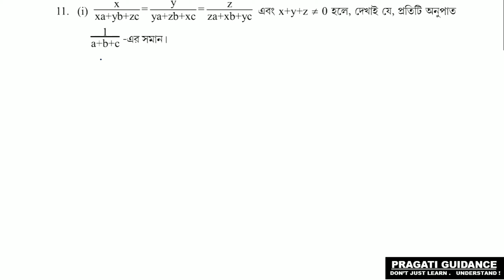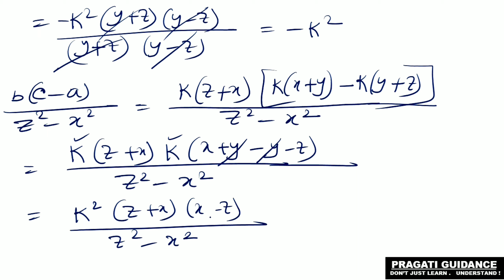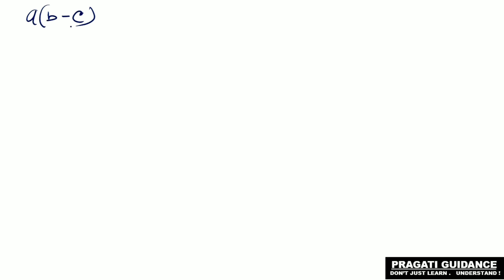অনুপাত - সমানুপাত | EX - 5.3 | দশম শ্রেণী | গণিত | Part - 7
অনুপাত - সমানুপাত | দশম শ্রেণী | গণিত | EX - 5.3 | Part - 7

Standard :  দশম শ্রেণী (class 10)

এই ভিডিওতে পশ্চিমবঙ্গ মধ্যাশিক্ষা পর্ষদের দশম শ্রেনীর অঙ্ক বইটি থেকে পঞ্চম অধ্যায় অর্থাৎ অনুপাত - সমানুপাতের অধ্যায় থেকে ১১ এর অঙ্কগুলি নিয়ে আলোচনা করলাম। আশা করি তোমরা বুঝতে পারবে। কোনো সমস্যা হলে comment এ জানাও।
এরকম আরও ভিডিও দেখার জন্য playlists দেখো।

ধন্যবাদ।।